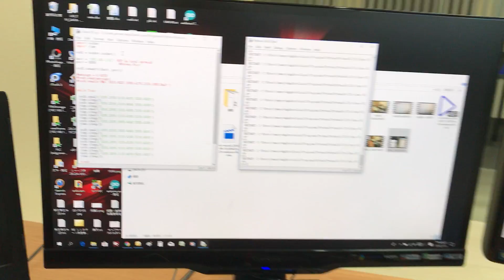robot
Raspberry pi3 control robot